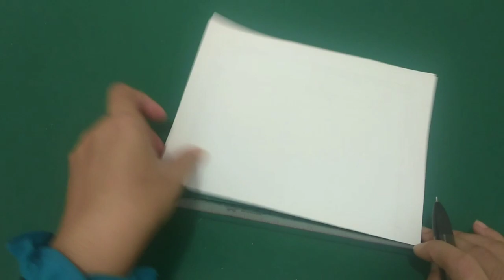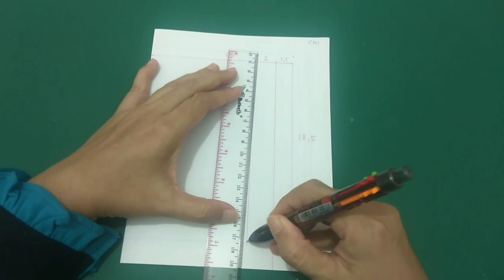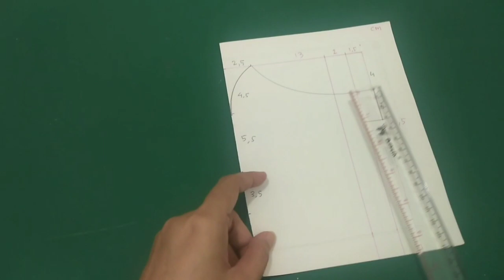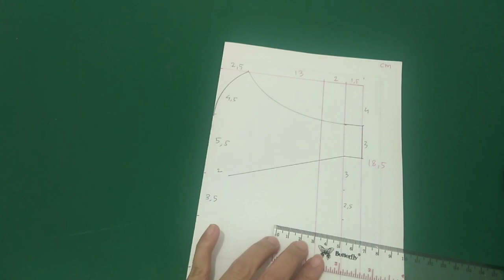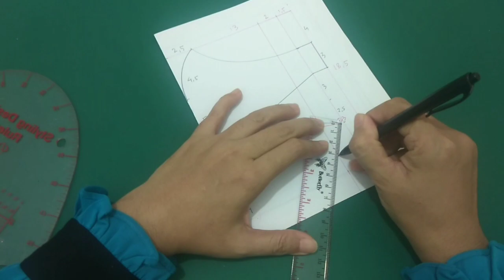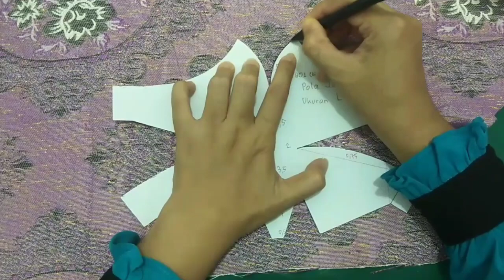Masker Kain anti sesak/Breathable Mask ternyaman,anti sesak tidak perlu penyangga masker lagi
Breathable Mask / Masker 3D terbaru ternyaman, anti sesak (FREE PATTERN/GRATIS POLA)

Deskripsi
Di video ini kanjhengnami sharing rahasia kekecean produk masker mami yang terbaru.
Breathable mask yang nyaman dipakenya, di jamin bisa bernafas lega, bicara lebih leluasa, dan anti noda lipstick. Gak perlu lagi pake aksesoris tambahan spt mask support/bracket jarna sudah ada built-in mask holdernya

Mau tau caranya? Simak videonya ya.

Yang tertarik memiliki masker ini, bisa kalian dapatkan melalui IG:maskerkeceku

Semoga bermanfaat ya...jangan lupa dong
○Bersyukur dengan info dan ilmu yg kamu dapet dengan klik Like..
○Dapetin pahala dengan berbagi ilmu yg bermanfaat klik Share...

Terima kasih
See ya...